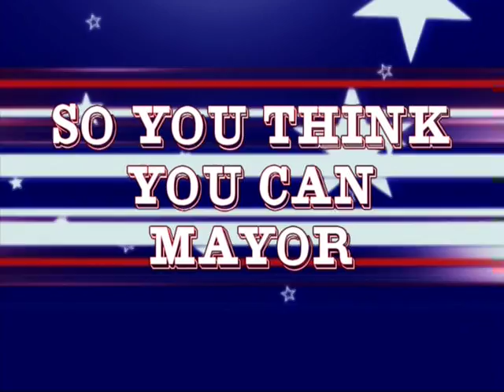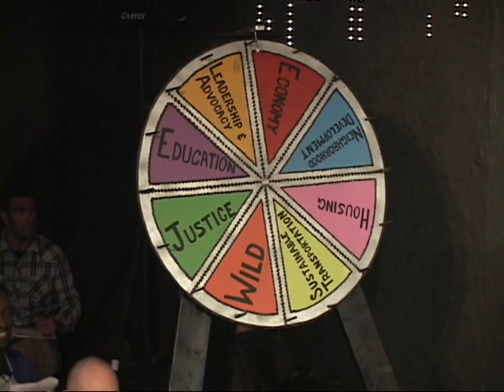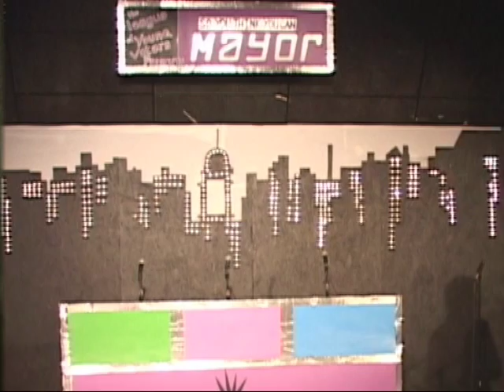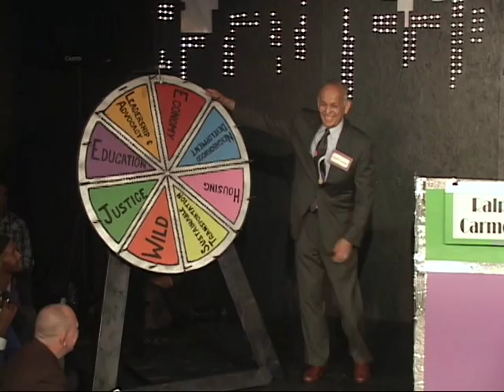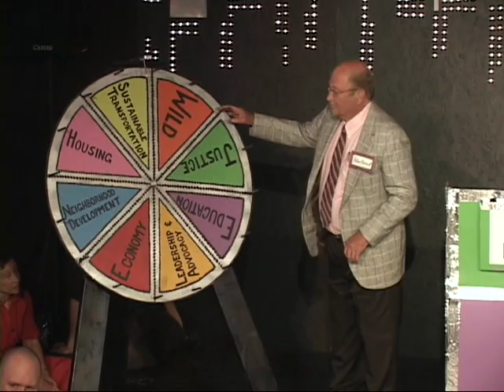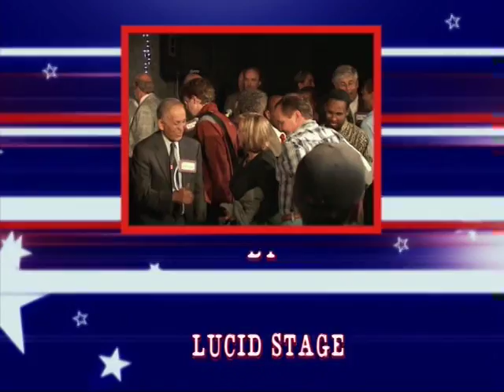So You Think You Can Mayor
The Maine League of Young Voters sponsored a debate among all 15 candidates for the new Office of Portland Mayor.